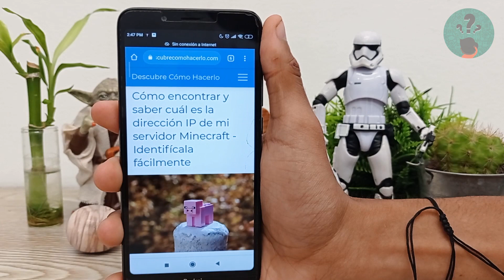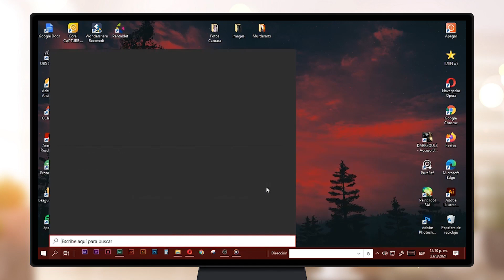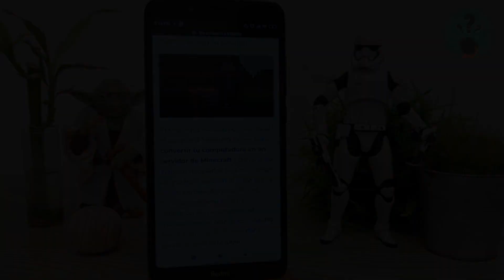Cómo Encontrar y Saber cuál es la Dirección IP de mi Servidor Minecraft - Identifícala Fácilmente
En este video descubre Cómo Encontrar y Saber cuál es la Dirección IP de tu Servidor Minecraft . En el Canal Descubre Cómo Hacerlo encontrarás el mejor contenido. ¡No te lo puedes perder!